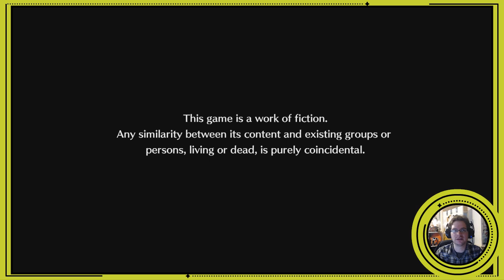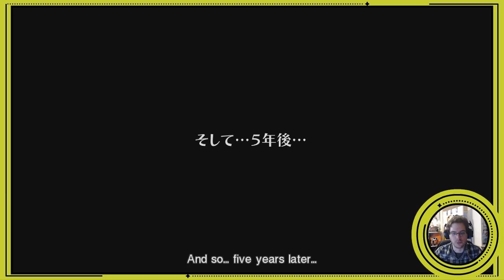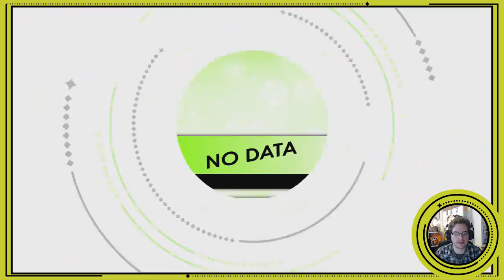Tokyo Mirage Sessions FE - EP01: Debut!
Mondays, Wednesdays and Fridays!